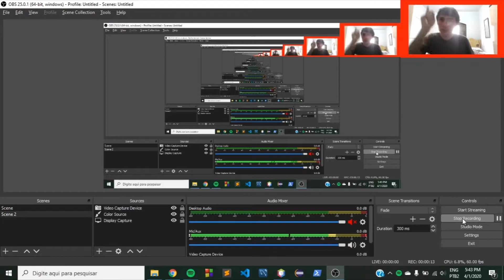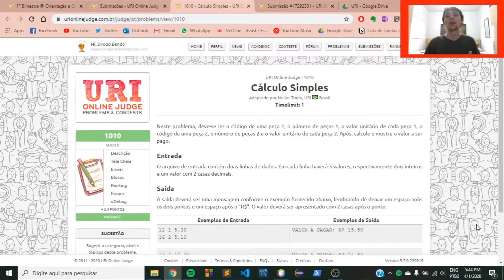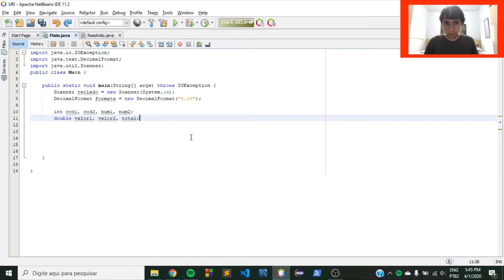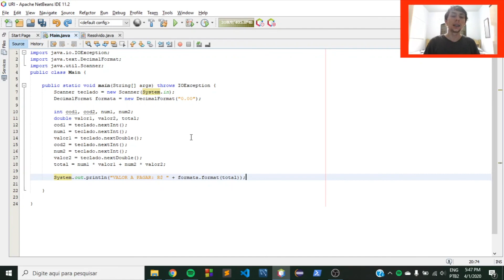Resoluções do URI - Exercício 1010